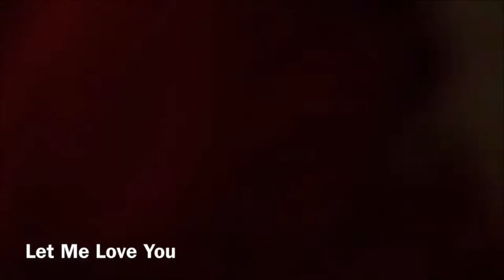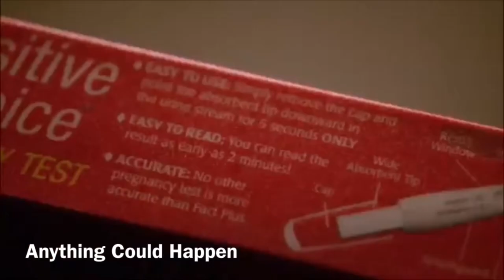Chord Overstreet Glee Performances (Season 2 - 6)